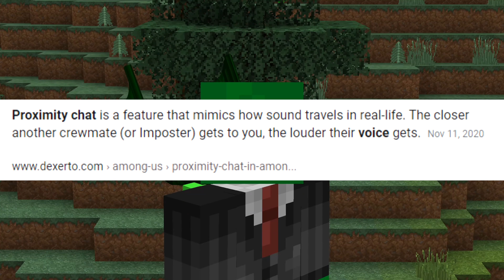So I Made MeeZoid Rage on SOTW (Voice Chat)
So I Made MeeZoid Rage on SOTW (Voice Chat) | Minecraft Hardcore Factions(HCF) Proximity Chat

In today's Minecraft HCF Letsplay, I quickdropped meezoid and made him rage on sotw 500 likes??

Server  - play.vipermc.net
Make sure to use code Dylan_ when buying Partner Packages and crate keys

Comment " RAGE ON SOTW "